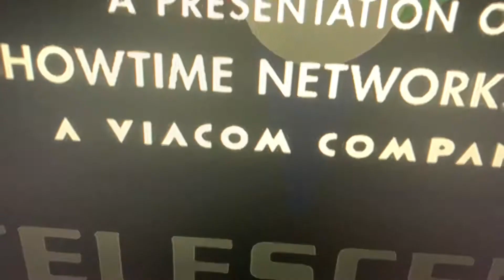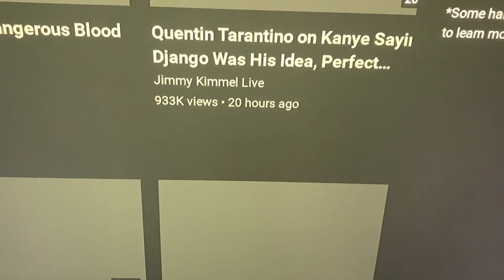Pepsi9072 Working Title EP Trailer V3